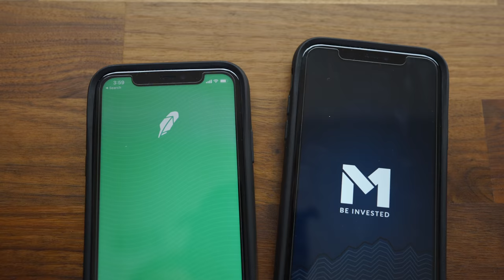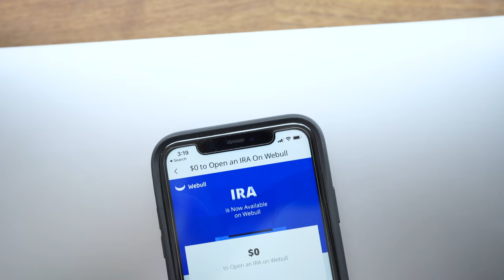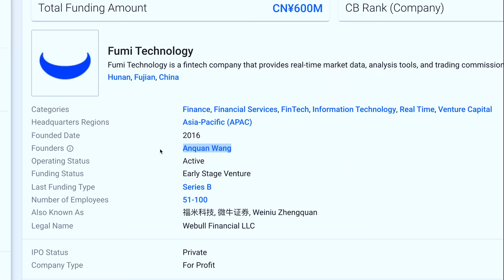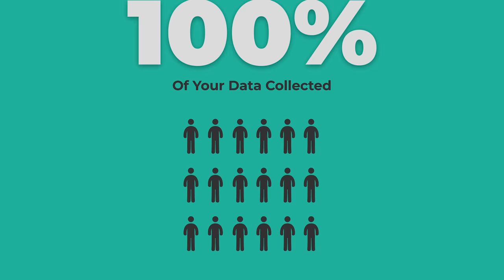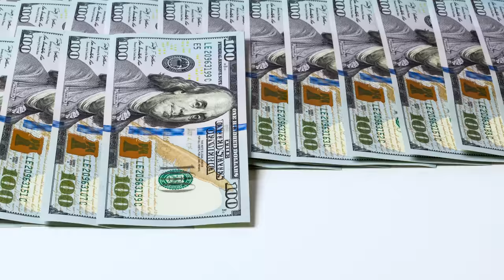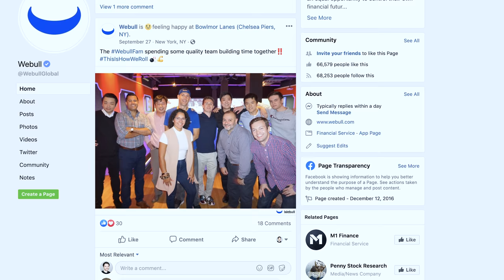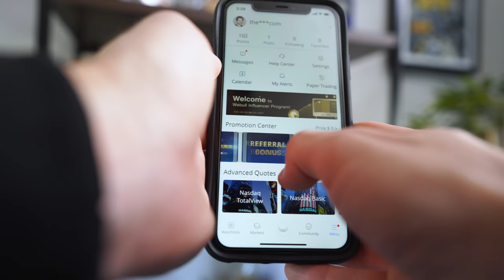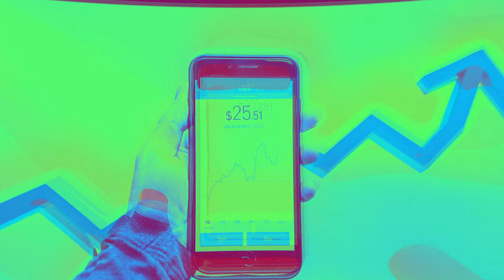WeBull Competes with Robinhood! Can You Trust Them?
WeBull just added features the Robinhood app is still missing! But can you trust WeBull with your investing money?

WeBull is now trying to compete with Robinhood. Since inception, Robinhood has lacked several features and just recently, WeBull stepped up to take advantage and implement Individual Retirement Accounts such as your Roth IRA and Traditional IRA as well as adding options trading with no commission. This could be game changing for a certain type of investor. But the more important question is, can you trust WeBull with your money?

If you're to investing and wondering which brokerages are the best to use, which investing apps - whether you're learning how to invest, dividend investing, or looking for a retirement account, the more important question is - can you trust WeBull with your money? Today, we're going to take a look at the competition and answer that question.